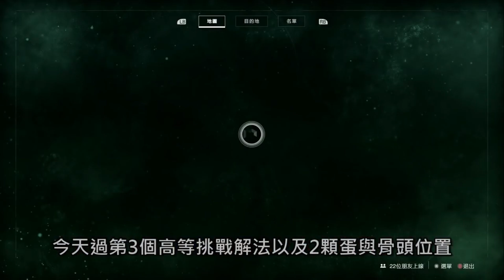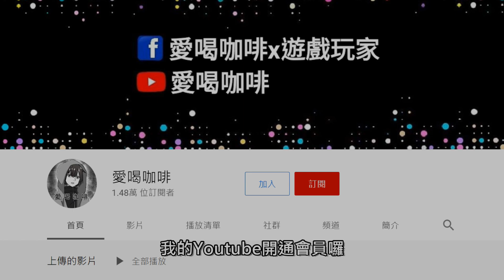【愛喝咖啡】天命2 每週活動資訊 永恆之詩商店更新 本週挑戰活動介紹一覽 (2020 11/25) Destiny 2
希望愛喝咖啡的影片資訊能幫到大家 謝謝
我的twitch頻道 每天晚上8點直播(有空就開直播)
› 各種搞笑短片 消息動態都會在FB粉絲頁↓
時間表
0:00本週活動
0:15明亮商店一覽
1:03突擊任務關卡效果
1:26熔爐競技場
1:37月球主線與夢魘
1:53千夢之城NPC位置
2:01帝國獵魔戰
2:21高等挑戰